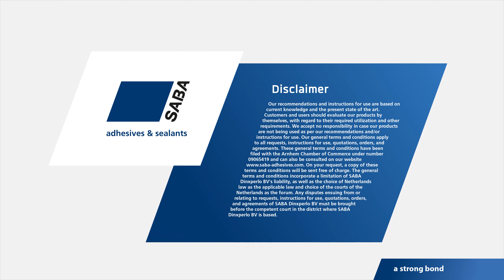Anwendungsvideo - Sabatack Fast Dichtstoffpistole